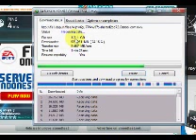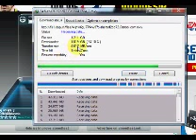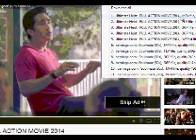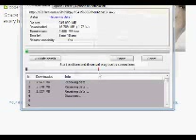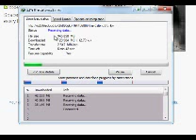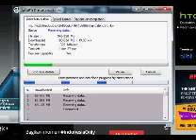Test-Kecepatan-Internet-idm-benwit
Awalnya Iseng" cek benwit/kecepatan internet, pas selesai di cek ga percaya awalnya, lalu di coba kembali takut idm error taunya luarbiasa ..